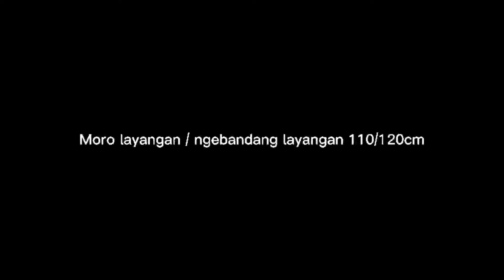mengejar layangan putus pake sukoy prima mm part2 , anginnya ngeprank sampe pindah 3lokasi